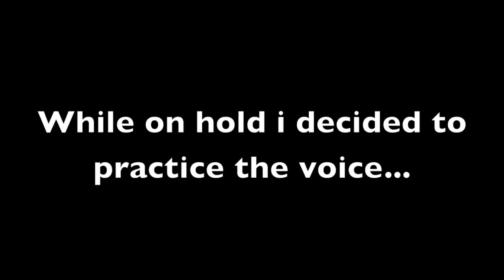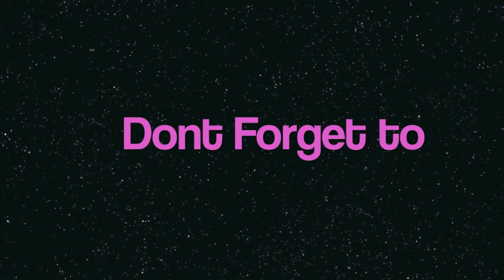Restaurant Prank Call (as Christopher Walken)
one of my better prank calls. Description in title.